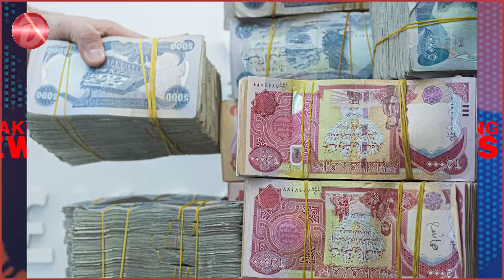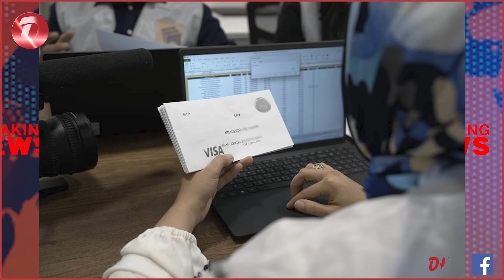مووچەی مانگی شەش لە هەرێم چی بەسەر دێت؟